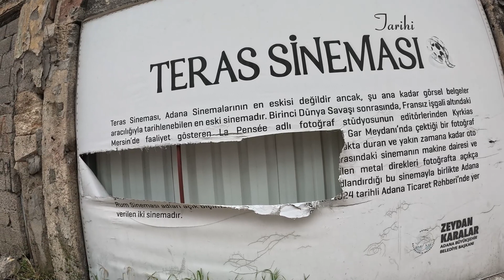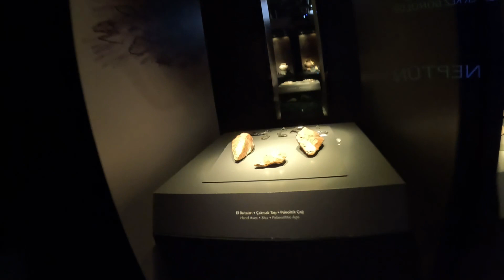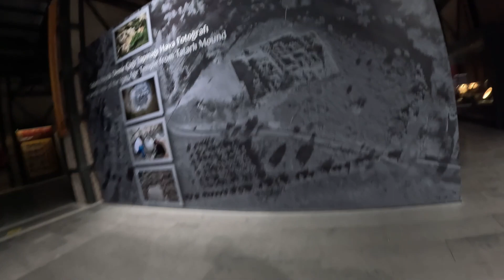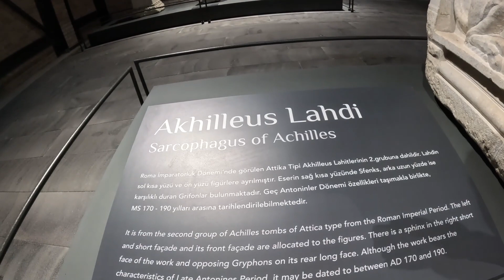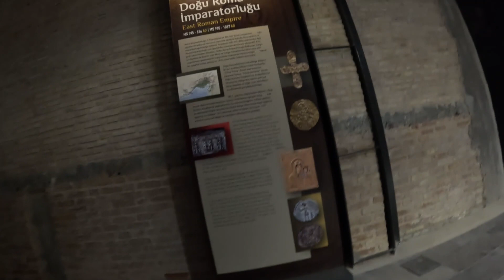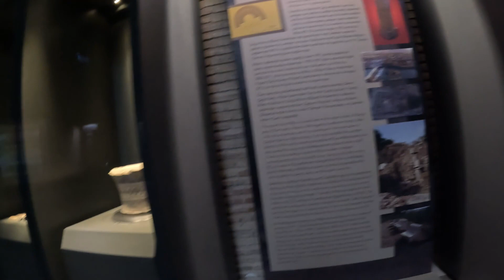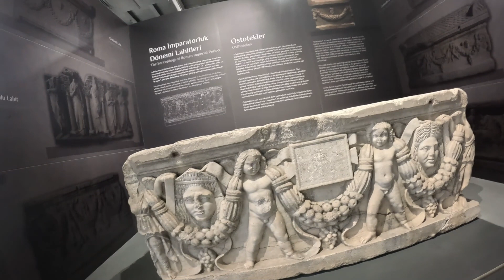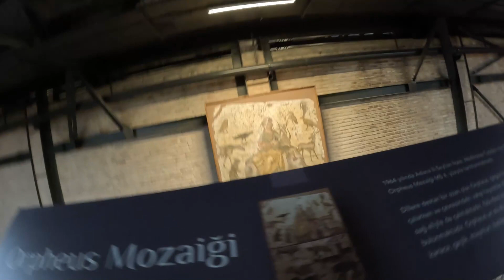ADANA MÜZESİ ADANA MİLLİ MESUCAT FABRİKASI ESKİ YERİ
ADANA MÜZESİ ADANA MİLLİ MESUCAT FABRİKASI ESKİ YERİ DÖŞEME MAHLLESİ ACIBADEM HASTENESİ KARŞISI